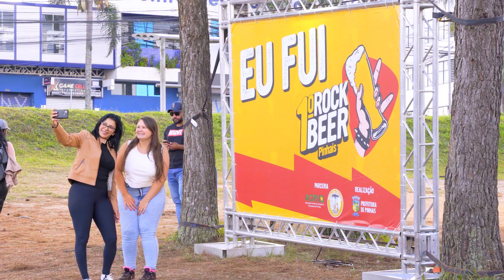Em um final de semana agitado, Pinhais celebrou o dia do Rock [TV Pinhais]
Foram dois dias de muita música boa, ao som do bom e velho rock and roll, durante a primeira  edição do Rockbeer Pinhais, que reuniu centenas de pessoas para aproveitar o final de semana de sol regado a muita cerveja artesanal da Rota da Cerveja de Pinhais.